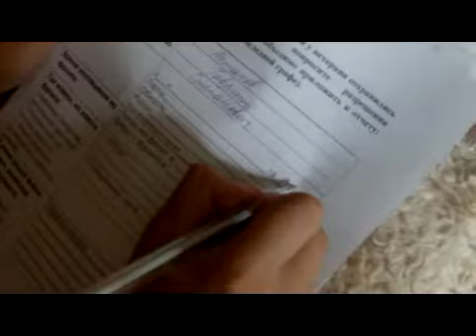006 Астахов Гавриил степанович